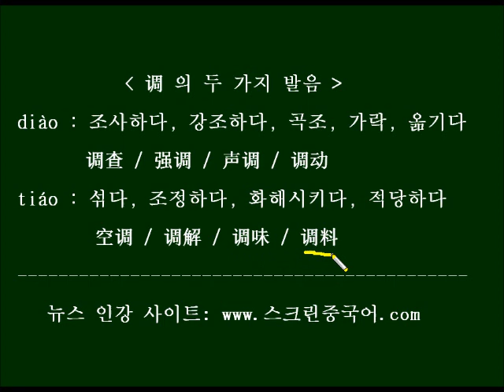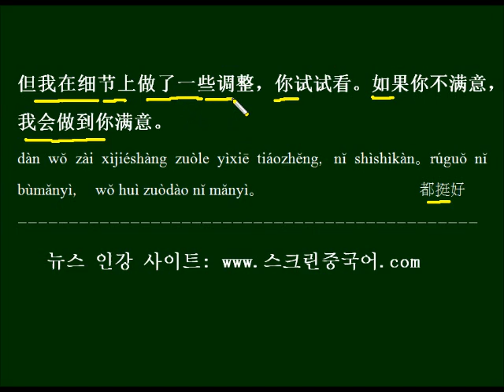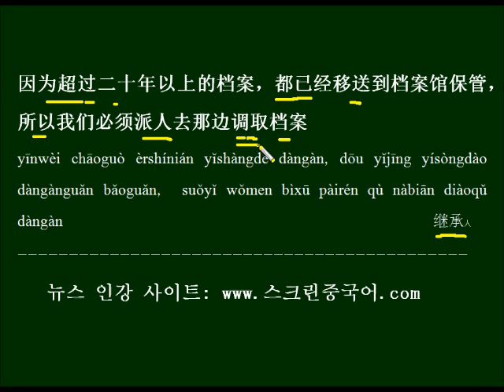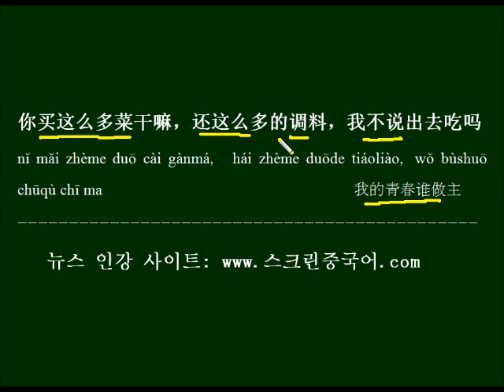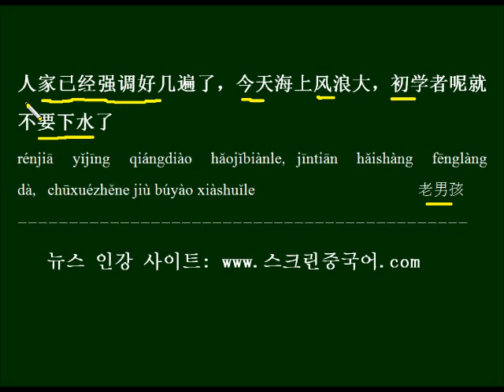调의 두 가지 발음을 중국드라마 대사로 배우기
조사하다와 조미료의 调가 중국어에서는 어떻게 발음되는지 배우고 드라마 대사를 예문으로 반복해서 외워봅니다